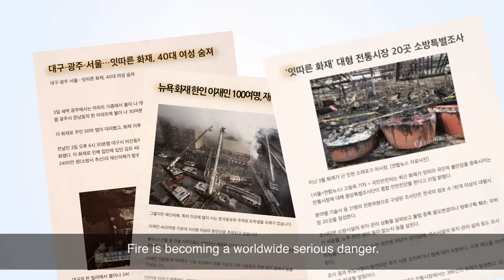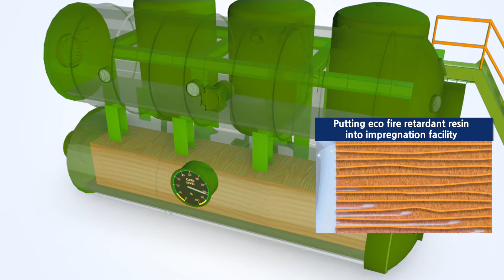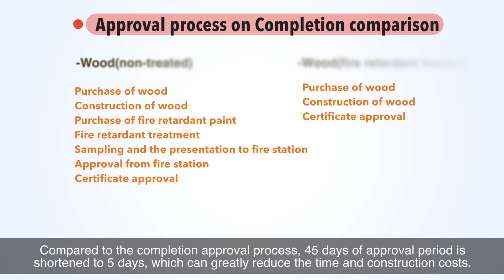About Shinyoung Wood (Promotional Video)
Shinyoung Wood Promotional Video (ENG)